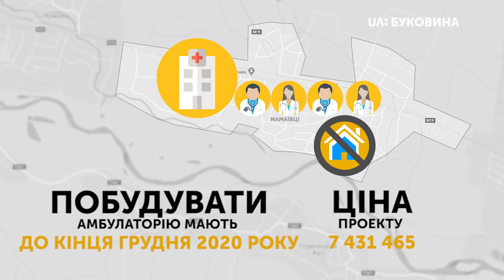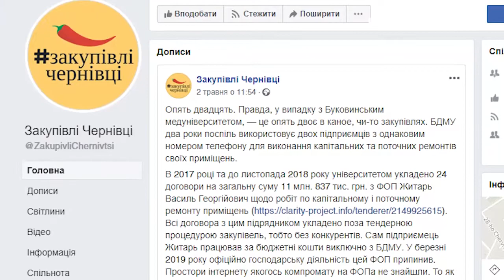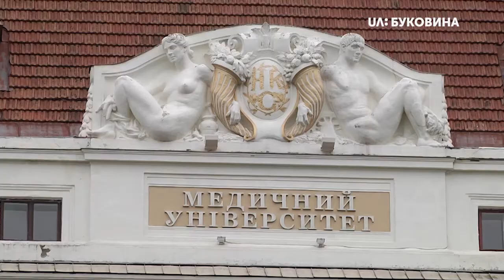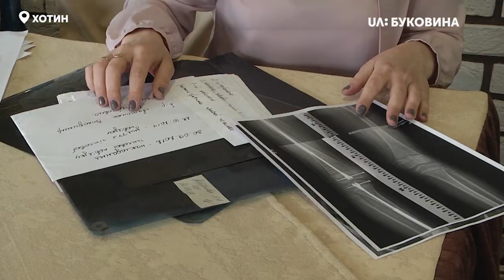07.05.2019. Новини. 13:30